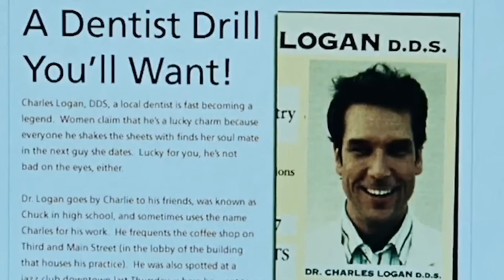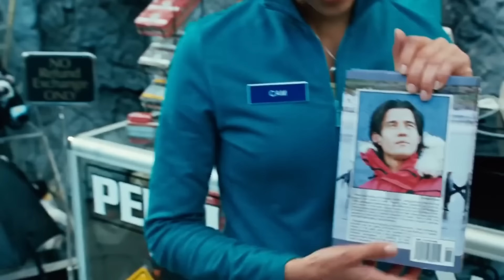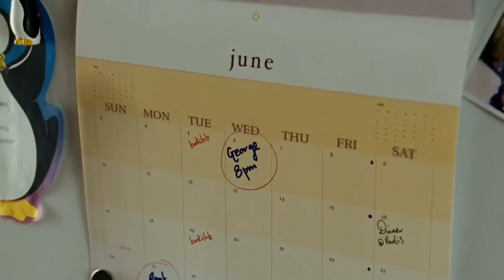El Este BLESTEMAT Sa Se Poata IMPERECHEA Cu Orice Fata, Dar Sa NU Se Indragosteasca Niciodata De El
Un baiat ajunge sa fie blestemat de o fata ciudata pentru ca i-a ranit sentimentele. Dupa foarte multi ani, acesta are o cariera de succes si este atragator, dar cu toate acestea nici o femeie nu se poate indragosti de el, asa ca protagonistul nostru trebuie sa descopere cheia si sa dezlege blestemul.

Nume Film: Charlie Talisman